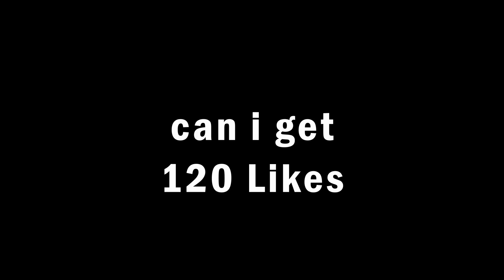CHROMANCE - Wrap Me In Plastic(This 100D Audio | Not 8D Audio)Use🎧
🎵Follow Me On : Maridic Music-100D Audio's